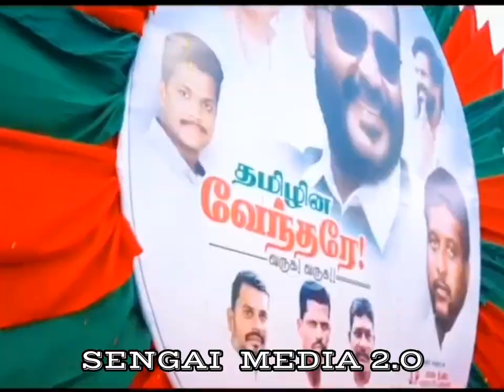🇧🇫🔥John Pandiyan Mass WhatsApp Status Tamil 💥🗡️ Jp status Tamil /